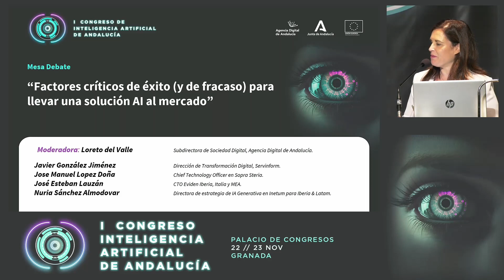AndalucIA23 ‘Factores críticos de éxito (y de fracaso) para llevar una solución AI al mercado’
Nuestra subdirectora de Sociedad Digital, Loreto del Valle, moderó esta mesa en la que representantes de cuatro grandes compañías aportaron su experiencia en el proceso de sacar una solución basada en IA al mercado, dentro del I Congreso de Inteligencia Artificial de Andalucía celebrado en Granada los días 22 y 23 de noviembre de 2023.

En esta mesa participaron:
- Javier González Jiménez | Dirección de Transformación Digital, Servinform.
- Jose Manuel Lopez Doña | Chief Technology Officer en Sopra Steria.
- José Esteban Lauzán | CTO Eviden Iberia, Italia y MEA.
- Nuria Sánchez Almodovar | Directora de estrategia de IA Generativa en Inetum para Iberia & Latam.